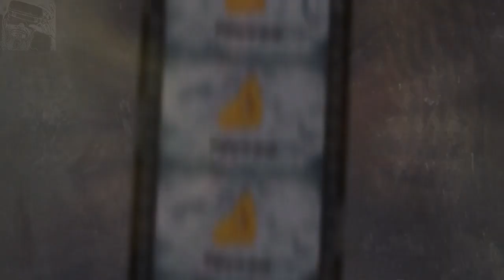مراجعة فيلم أركضي يا عزيزتي || Run Sweetheart Run (2022) Review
بعد أن يسير موعد عاطفي مُدبر بشكل مأساوي، تحاول فتاة العودة لمنزلها والنجاة بحياتها من الخطر الذي يُلاحقها وتتوالى الأحداث

غير ملائم للمشاهدة العائلية

Cast:
Ella Balinska
Pilou Asbæk
Clark Gregg
Shohreh Aghdashloo
Dayo Okeniyi
Sagan Rose
Briana Lane
Kaitlyn Raymond
Sigrid Owen
Amar Sotomayor
Amanda Jaros
Amy Doyle
Brandon Molale
Ava Grey
Michael Patrick McGill
Marco Khan
Betsy Brandt
Alex Cacho
Ella James
Lamar Johnson
Manuel Uriza
Jake Allyn
Jess Gabor
Cindera Che
Olivia May
Patrick Chisholm
Peggy Lu
Lynhthy Nguyen
Blake Moya
Carmela Zumbado
Gigi Zumbado
Tara Buck
Shana Feste

Action
Adventure
Fantasy
Mystery
Crime
Drama
Sci-Fi
Horror
Anime
Animation
short
Scary
Western
Neo-noir
Neo noir
غربي
مخيف
قصير
انيميشن
انيمي
رعب
مرعب
مخيف
خيالي
خيال علمي
أكشن
مغامرة
مغامرات
خيالي
فنتازي
فنتازيا
حركة
جريمة
دراما
غموض
مراجعة فيلم
مراجعة فلم
فيلم Run Sweetheart Run
Run Sweetheart Run فيلم
فلم Run Sweetheart Run
Run Sweetheart Run فلم
Run Sweetheart Run شرح
شرح Run Sweetheart Run
ملخص Run Sweetheart Run
Run Sweetheart Run ملخص
Run sweetheart run (2020)
فيلم إجري يا حبيبتي إجري

كامل
أقوى المسلسلات
مترجم
افلام اكشن2022
افلام اكشن 2022
ملخص فيلم
ملخص فلم
Sony Music South
Sony Music
Latest Song
Tamil song
Reviews
ملخص فيلم
ملخص فلم
2022
افلام رعب
2022